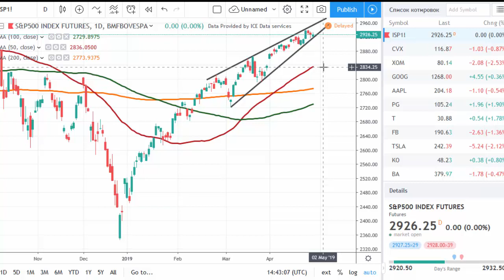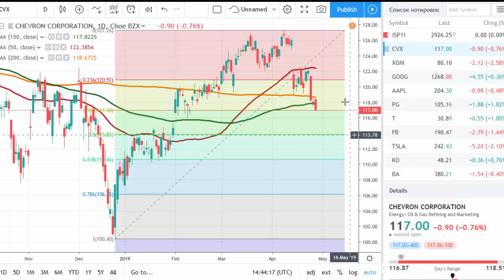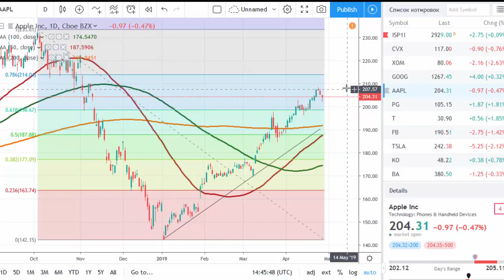The week of earnings ended. Long live the new earnings week! | tradimo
Chevron and Exxon reported their Q1 results. Alphabet and Apple wil break the ice next week.